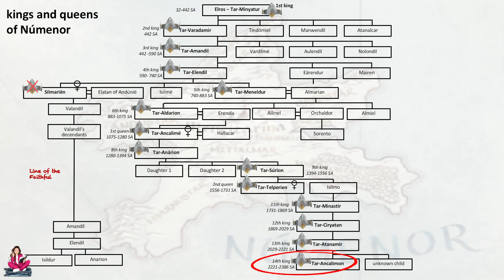kings and queens of Númenor - part two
good rulers, bad kings, unwilling queens and REALLY bad kings - Númenor had it all!
We're continuing with the twelfth king and will end up with the 25th ruler and the downfall of Númenor.

This is the second video of a two part series on the rulers of Númenor.

Facebook The Clueless Fangirl

Twitter The Clueless Fangirl @HelenaLahnstein